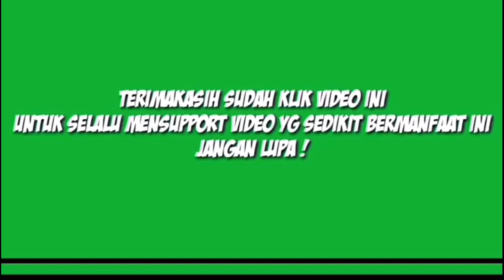DIMAS ZAENAL YOUTUBER SUKSES DARI DESA| 2020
Menjadi youtuber adalah salah satu pekerjaan yang di gandrungi oleh para anak muda sekarang di era digital dan milenial ini . banyak dari mereka yang meraup kesuksesan di bidang youtube. salah satunya adalah Dimas Zaenal atau akrab dipanggil mas per asal Cepu Kab.Blora Jawa Tengah . yang sudah sukses dibidang youtube dan sudah mecapai hampir 450 rb subscriber. saya belajar dari beliau yang mungkin tidak tergolong orang yang mampu tapi bisa merubah hidupnya dan keluarganya melalui nge-youtube. belajar dari nol hingga saat ini. salam sukses buat kalian semua yang minat menjadi youtuber silahkan tonton video ini CARA MENJADI YOUTUBER | Bersama Dimas Zaenal ditahun 2020. yang insyaAllah akan memotivasi kalian untuk terus berjuang didunia youtube. kita harus percaya bahwa hasil tidak akan menghianati usaha yang kita lakukan saat ini. semangat buat kelen yang lagi merintis youtube nya, salam sukses ditahun 2020 nanti. salam revolusi mental. salam super !